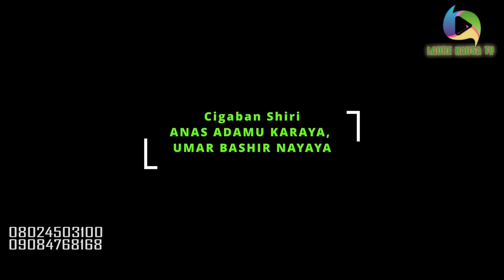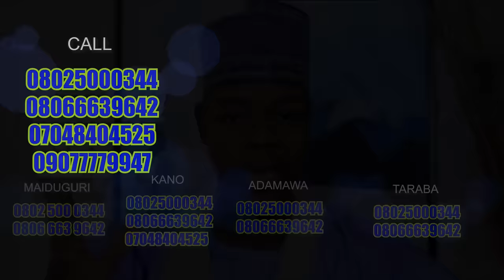LAURE SEASON 6 EPISODE 3